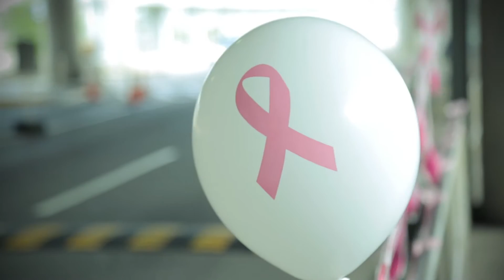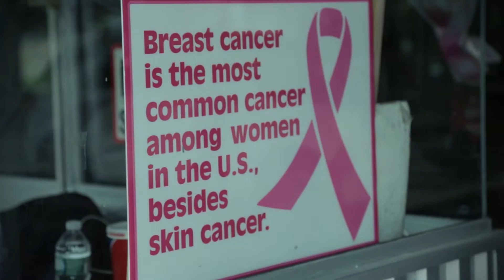Story of Breast Cancer Survivor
Breast Cancer Awareness Month at Niagara Falls International Airport supported by Buffalo airport taxi 10/07/2015

The best way to promote your business!
Rochester, NY